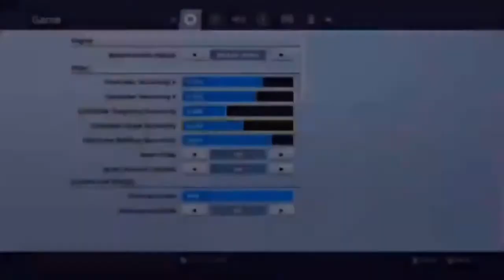The Absolute Best Fortnite Settings + Controller Binds + Dead Zone!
We found the Best settings to have good aim and fast building!